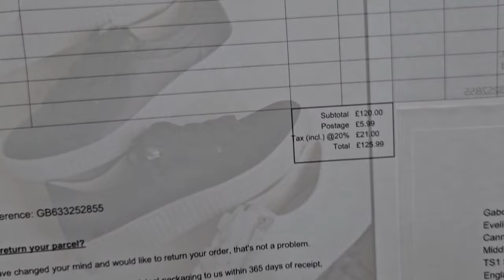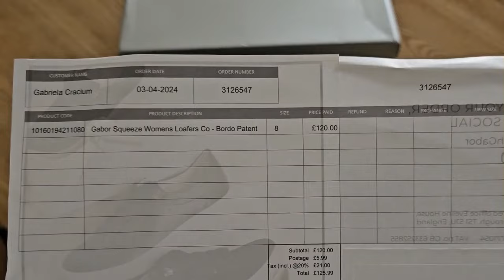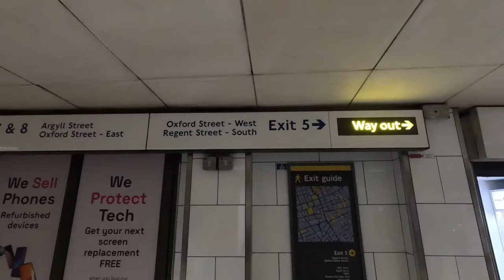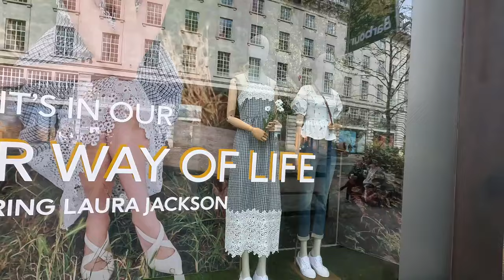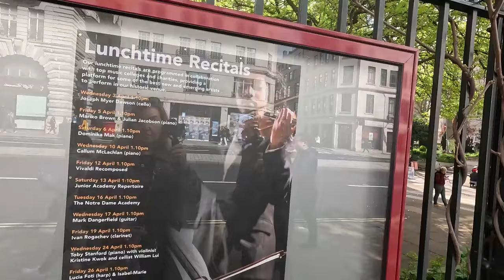Moda în Londra, primăvara 2024, pentru femei cu vârsta 40-60 de ani. Vorbe, cumpărături și plimbare.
Pentru mine, hainele nu sunt doar țesături. Sunt povești, sunt energie, sunt viață. Sunt motivul pentru care într-o zi mă pot simți bine sau nu. Și pentru că mi-am propus să nu mai dau foarte mulți bani pe haine, caut să cumpăr câte un singur articol pe sezon și acela să fie deosebit. Și dacă se poate, să îl iau de la reduceri.
Așadar, pentru primăvara aceasta mi-am cumpărat cel mai frumos și modern trench. Și o pereche de pantofi superbi. Și acum caut o geantă potrivită. Vă invit să mergeți cu mine să o căutăm prin magazine.
00:00 - Introducere. De ce îmi plac hainele?
18:44 - Am plecat în oraș, cu metroul Jubilee linia gri până la Oxford Circus.
20:22 - Regents Street, bulevardul fashion din Londra.
35:40 - Piața Picadilly Circus, piața tinerilor artiști.
38:50 - Bulevardul Picadilly (hotelul Dilly, Biserica St. James, magazinul Fortnum&Mason, Academia Regală de Artă)
48:00 - Burlington Arcade.
51:50 - Old Bond Street, strada cu magazine de lux (DIOR, CHANEL, LOUIS VUITTON, VALENTINO, DOLCE&GABBANA, PRADA, MIU MIU, BALENCIAGA, ROBERTO CAVALLI, BRUNELIO CUCINELLI, VERSACE)